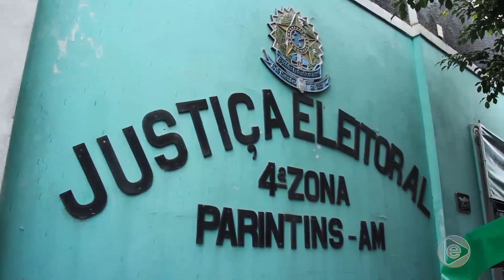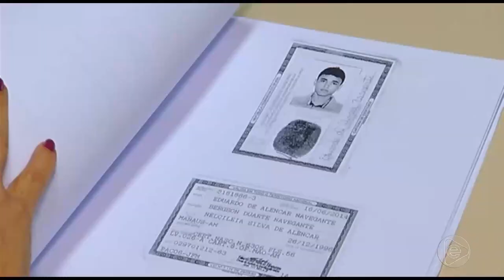Jornal Em Tempo (24.04.2019) 1º Bloco